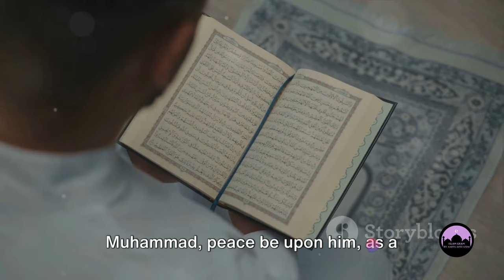Jews were caught calling Muhammad PBUH in front of Western Wall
Jews Caught calling Muhammad PBUH in front of Western Wall

Join us in this eye-opening video as we delve into the deep-rooted connection between the Jewish faith and Prophet Muhammad at the Western Wall. Discover the historical significance and shared aspects between these two religions in a unique exploration you won't find anywhere else.

OUTLINE:
00:00:00 Exploring the Connection at the Western Wall

why jews call Muhammad in front of Western Wall?
why jews call Muhammad SAW in front of western wall
the Wailing wall also known as western wall
why jews call muhammad name at the western wall
why do jews say muhammad in pray near western wall
facts about the temple mount
the western wall and the jews
buraq wall
what is the western wall
jews and muslims claims western wall
wall of al buraq
can muslims pray at the western wall
what is the wailing wall
holy for jews, muslims and christians